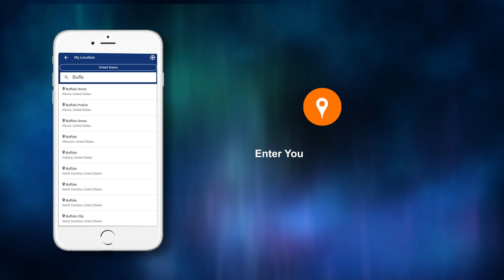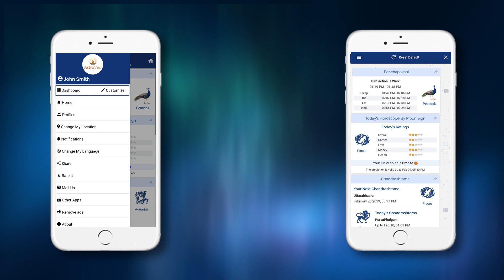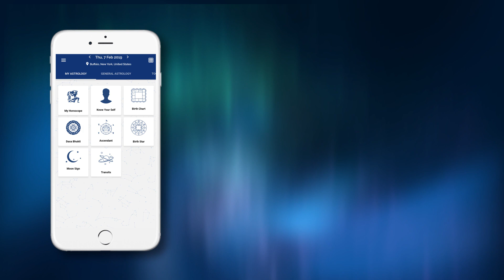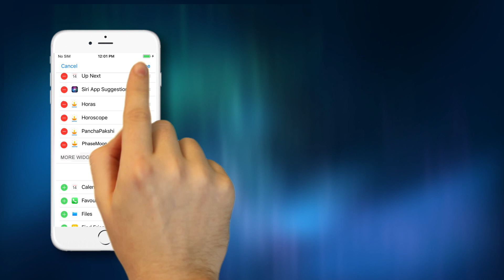Features of AstroVed Assistant App - Calendar, Horoscope, Astrology